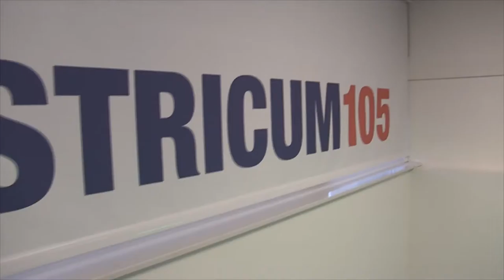Stem op Omroep Castricum voor de Rabo Clubkas!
Klanten van de Rabobank kunnen hun stem uitbrengen op hun favoriete club of vereniging. Aan de hand van het aantal stemmen wordt dan in totaal 65.000 euro verdeeld. Jij stemt toch ook op Omroep Castricum?